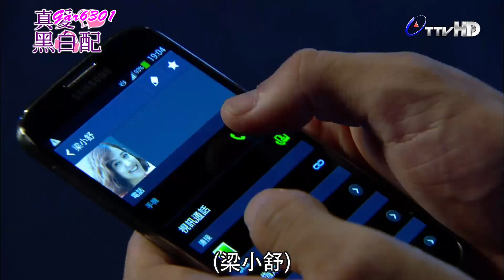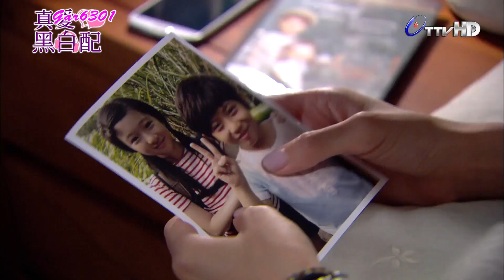第17集片段04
補一下~